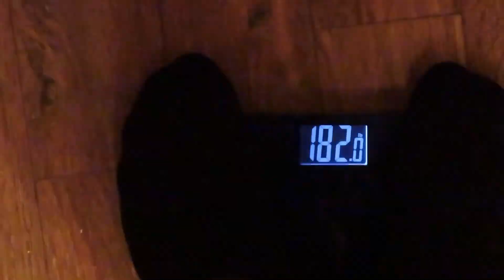FIRST DAY BACK AT METROFLEX THE CASTLE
Today was my first day back in the gym after surviving the Rona. Decided to only record the squat portion. Workout is as follows.
Barbell squats
Leg extensions superset with walking lunges
Leg press superset with weighted walking lunges
Leg curls

Don’t forget to follow the Instagram page @Soulkeeperfit